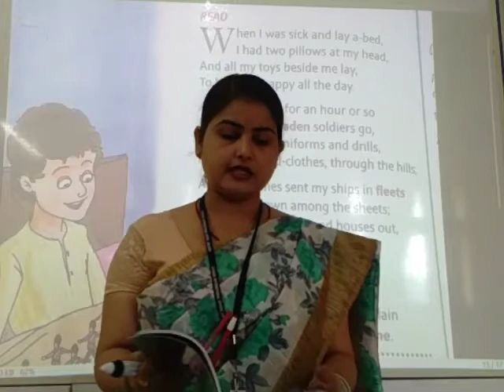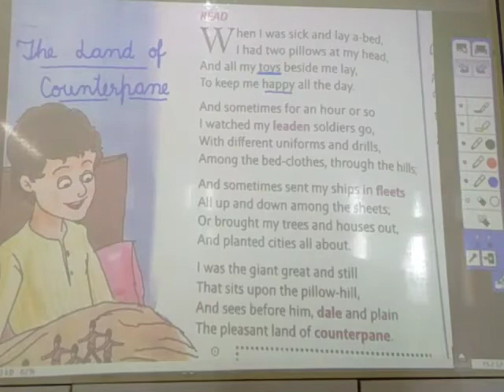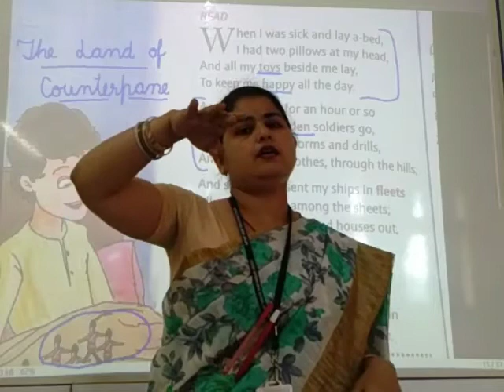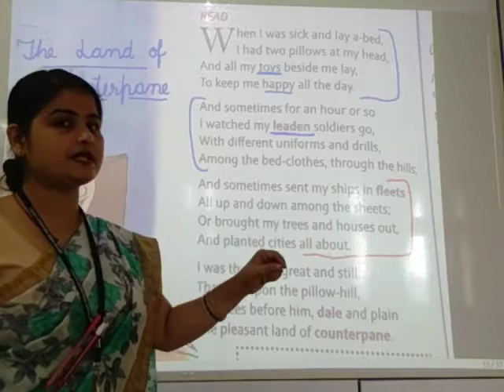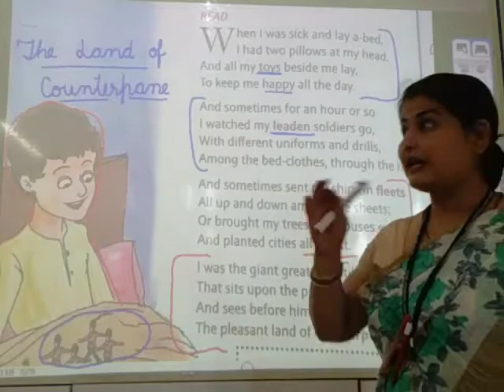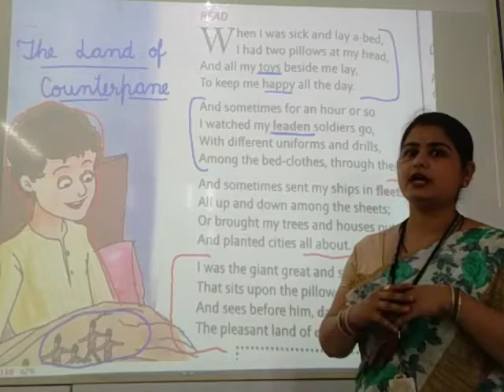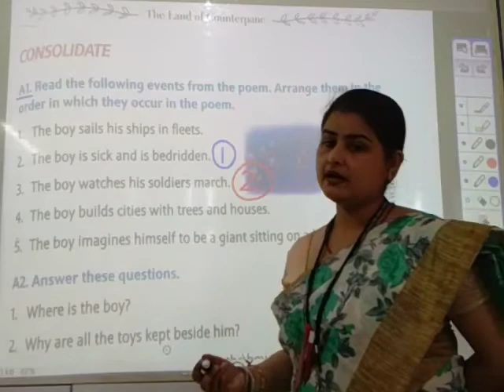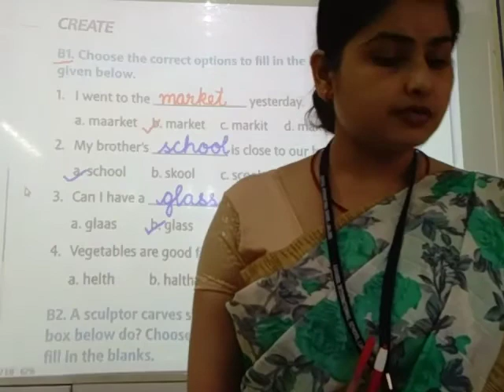The Land of Counterpane - I